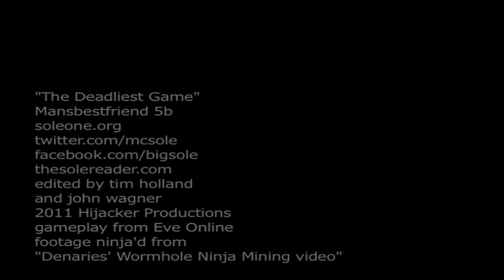The Deadliest Game by Sole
This song is about my history as a sci fi enthusiast, gamer, and growing up basically as a nerd.  after releasing a slew of uber political songs i wanted to make something that was lighter.  the video footage comes from Eve Online.